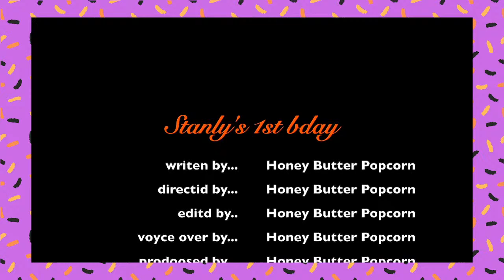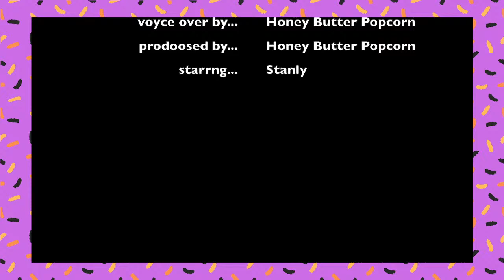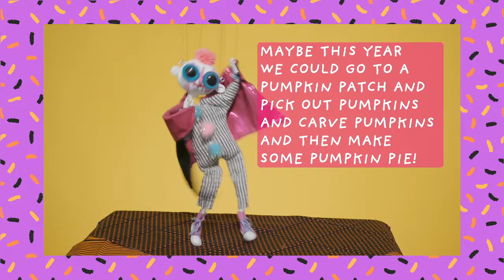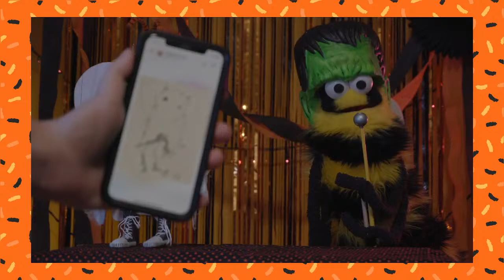Stanley's First Birthday! It's a Virtual Party & Variety Show! | !giveaway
We can't believe it's already been one year since our little ghost boi entered our lives. Come join us in the celebration! There will be songs, poems, comedy, celebrity cameos, presents, cake, and more!

Looking to adopt a puppet? Join our newsletter for news about our Adoption Days!

Written, Directed & Produced by:
Jessie Caballero & Gus Renaud

Puppeteers:
Gus Renaud - Honey, Zigzag, Roland, Dolly, Pinky, ZŪØRP, Filbert, Eggbert, Diablo, & Dr. Goose
Jessie Caballero - Stanley The Ghost, Spaghetti The Clown
Patrick Ediger - Stand in for Pinky & ZŪØRP

Crew:
Julien Fannon - Production Assistant
Matt Swain - Production Assistant
Jessie Caballero - Video Editor
Jeffrey Jones - Video Effects
Gus Renaud - Costume Designer & Costume Fabricator
Jessie Caballero - Puppet Designer & Fabricator
Julien Fannon - Assistant Puppet Fabricator

Special Guests:
Alex Pardee & Chloe Rice - Adorable Gift Givers
Jadrian Johnson on Ukulele